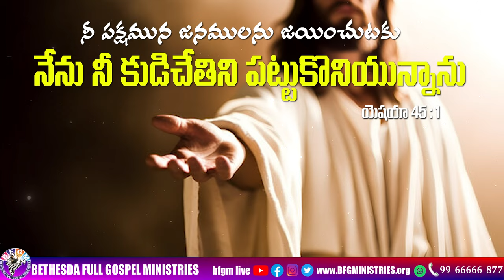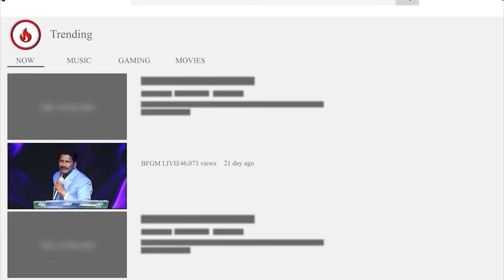Today's promise 30.09.2024 | BFGM LIVE